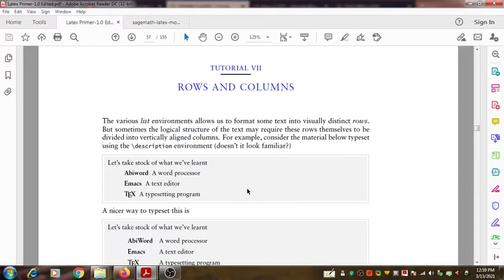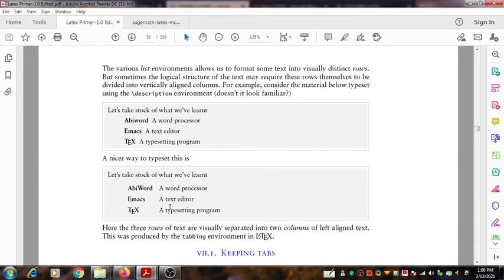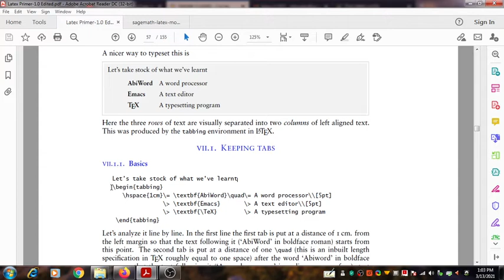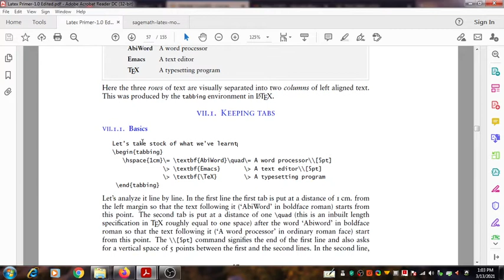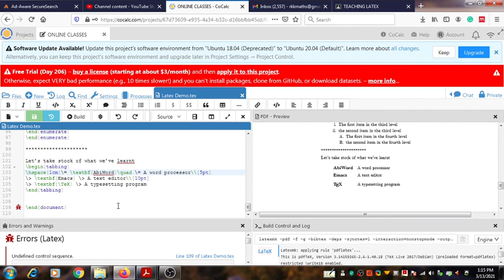Rows and Columns using LATEX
In this video, we demonstrate how words can be displayed in columns and rows.